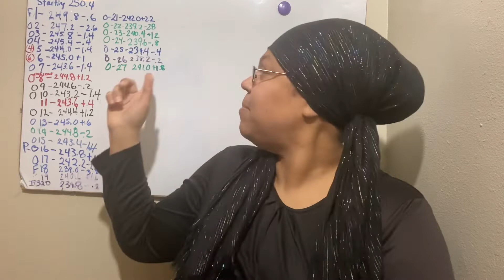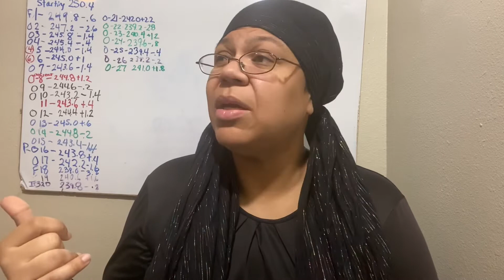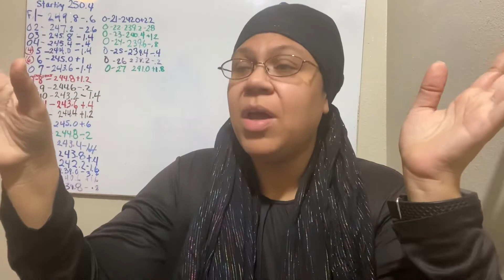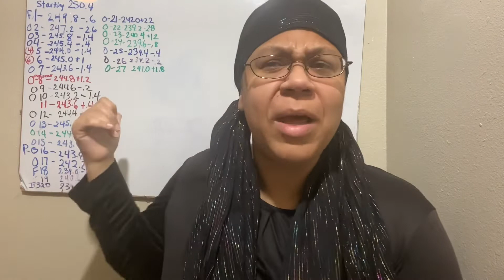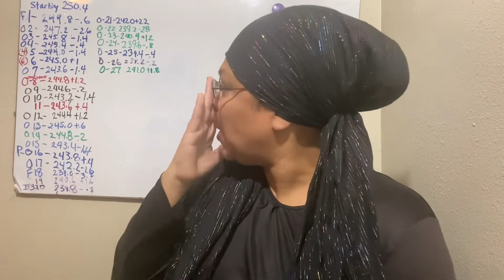Omad Weight Loss Journey Day 27 Results - Weight Loss After 40 Years Old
My starting weight is 273.2 and I am using intermittent fasting and exercise to get to my goal.

My OMAD one meal a day has been pretty successful but I am hoping to make better OMAD meal choices!

Losing weight is the priority but I would also like to build muscle, create a diet that is sustainable and a way of eating for life, and be sure to get lots of exercise to increase my heart health and overall health.